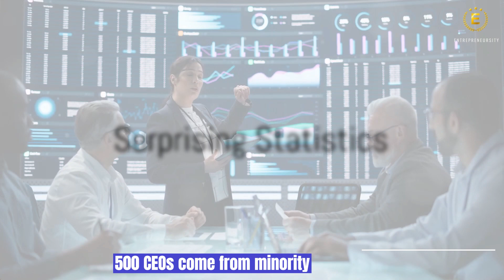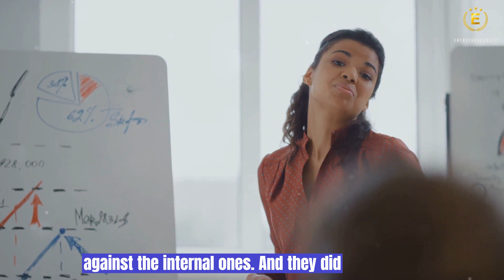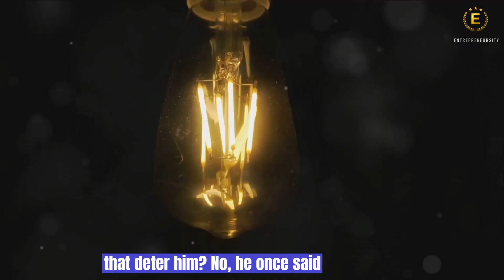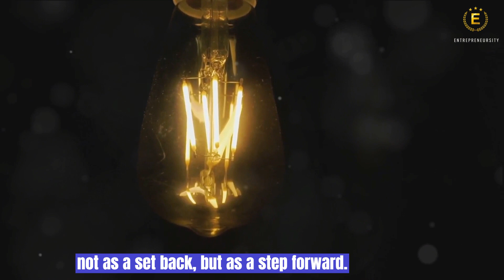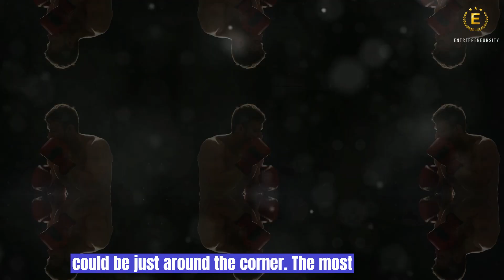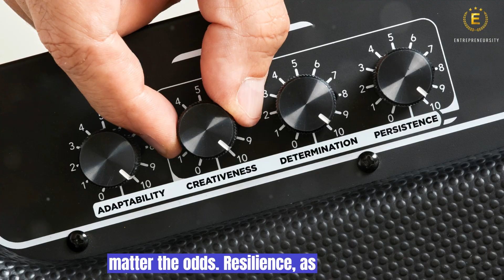From Failure to Success: Secret Tips to Transform Your Life! Inspiring, Motivating Stories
Welcome to our empowering corner of inspiration! In this video, we delve into the transformative journey of overcoming failure and bouncing back stronger than ever. Life's setbacks are merely stepping stones to success, and we're here to guide you through the process of resilience. Fails to Fortunes: Young Entrepreneurs Who Hit Rock Bottom and ROSE Again! 🌟😲"